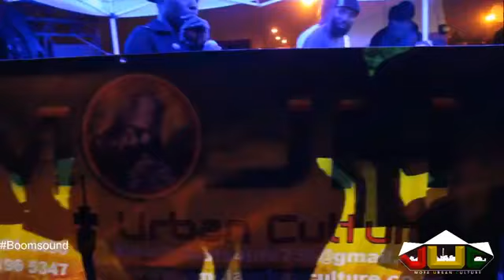Interview with Empress Supreme - South African Reggae DJ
SoulSister of MzansiReggae sits down for a chat with Empress Supreme at Umoja Urban Culture Shop in Maboneng Precinct, Johannesburg.

Powered by UUCTV.